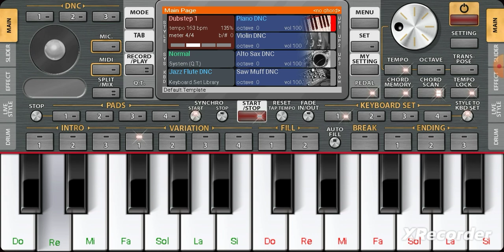Gülpembe - Barış Manço - Piyano (ORG 2023) 🎹🎹🎶